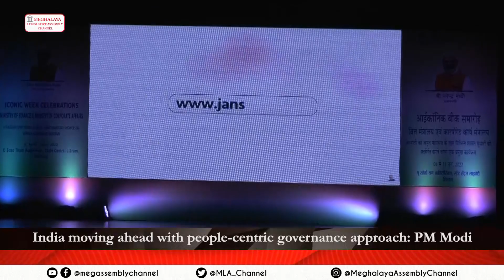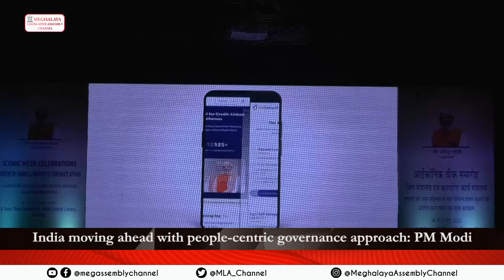India moving ahead with people-centric governance approach: PM Modi